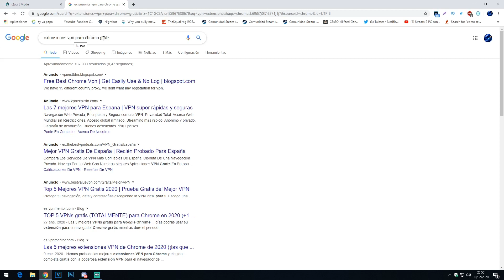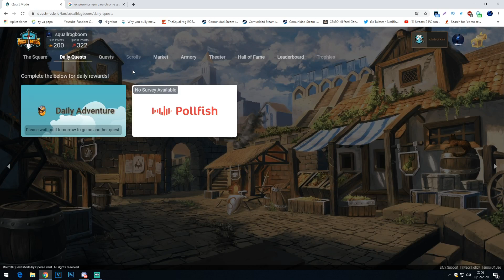Como conseguir SUB GRATIS en TWITCH 2020 😏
En esta ocasion os traigo una pagina para conseguir ser sub de pago tanto en youtube como en twitch!